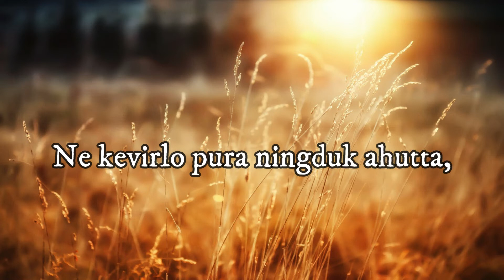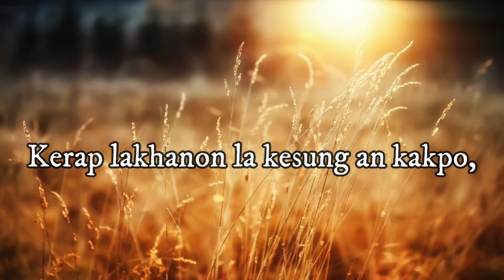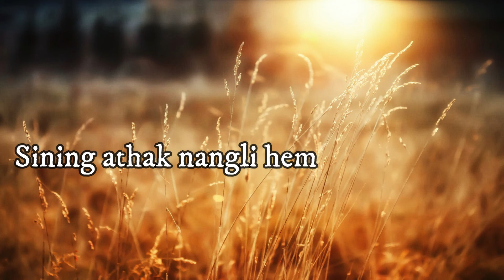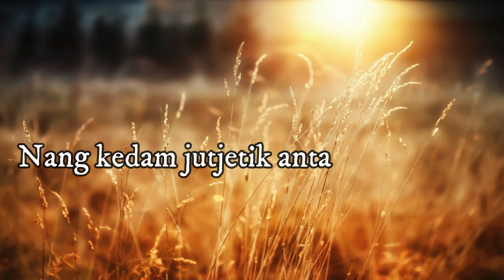#323 Akerap Lakhanon (D) - Instrumental